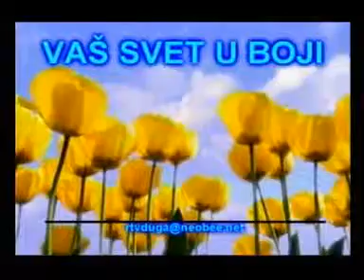DJORDJE TARAKCIJA "©" NAS GOST BR 06 DEO TRECI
OPIS KAO U NAS GOST BR 06 KOMPLETNA EMISIJA